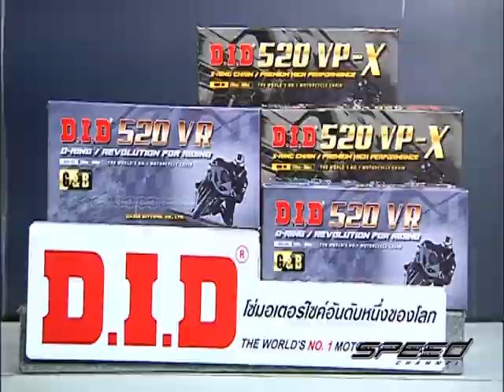SpeedRider OA 07 07 2017 B5